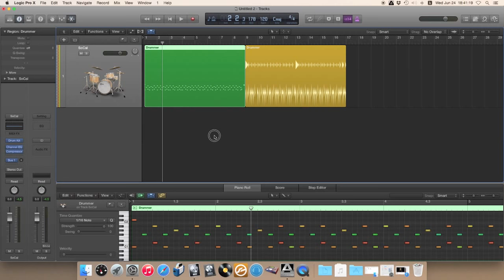How to: Convert drummer to midi (Logic Pro X)